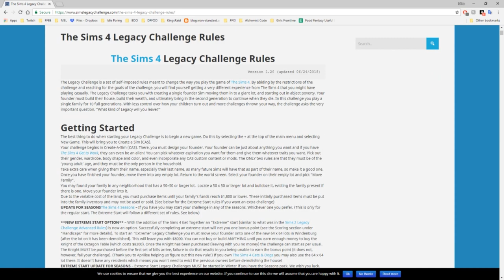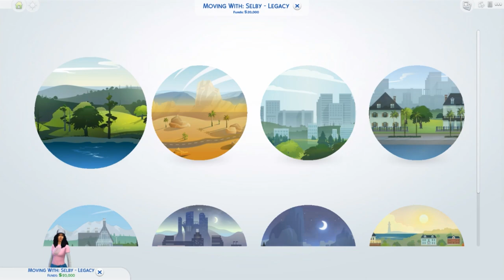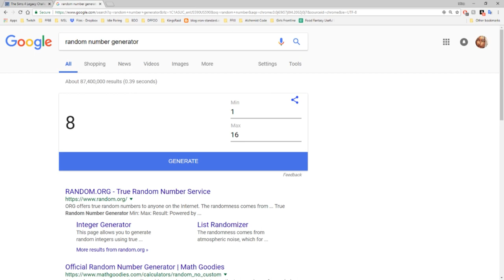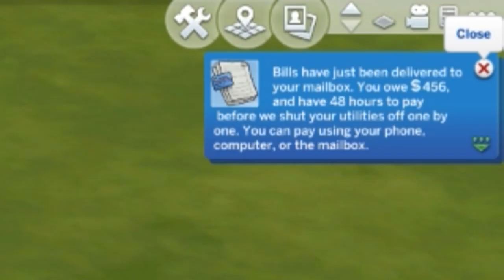Sims 4 - The Selby Lineage Starts Here - Part 1 LEGACY CHALLENGE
Maybe I should have named this episode "The Selby Lineage Probably Ends Here".
In all seriousness. I'll be paying extra attention to the responses on this video. Or if you hate it let me know. I'm always reading both the praises and critiques in order to make the videos and channel better.